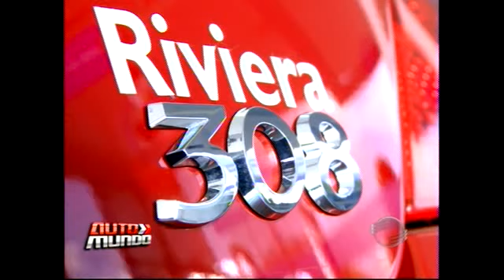Potência e excelência dos motores THP fazem a diferença nos Peugeot